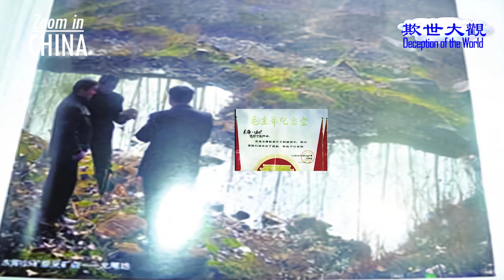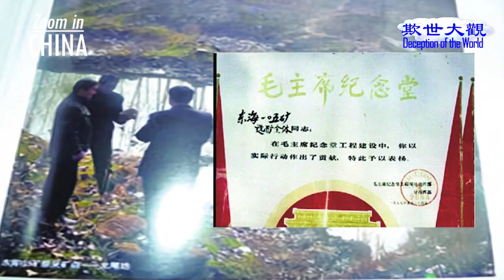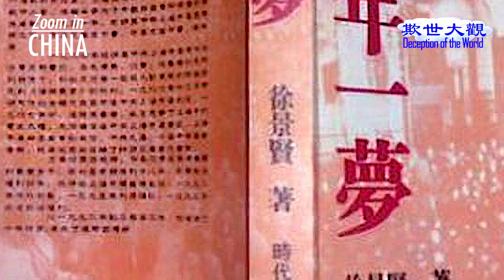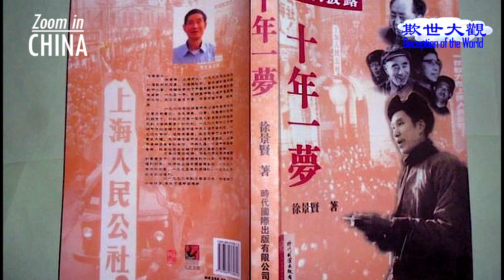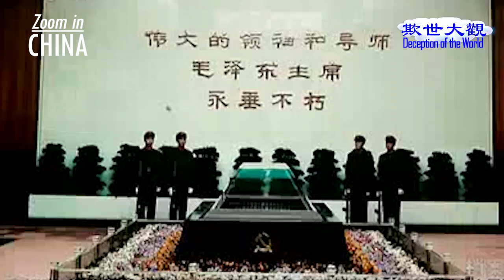Communist heads obsessed with crystal coffin (Part 2) - Mao Zedong【Deception of the World】18E2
(Part 2) After his death, Mao Zedong was also put into a crystal coffin for exhibition by CCP, and it is said that his crystal coffin is unique in the world, so what is the work of preserving his body?

✍🏻Program Highlights：
00:00 CCP's Deception of the World
00:10  CCP's leaders decided to put Mao Zedong's corpse into crzstal coffin for peopel to worship
00:45  Building of Mao's crystal coffin
02:47  How to preserve Mao Zedong's corpse like a immortal body?
05:57  A "standard body" was found to study for "immortal body" techniques.
07:12  Mao Zedong's head and hands are preserved in a gaseous state and the other parts are soaked in liquid.
08:39  Mao Zedong's "immortal body" moved to a crystal coffin in the  "Memorial Hall"
11:23  Epilogue